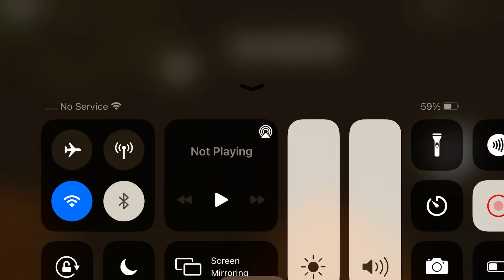Playing as one of the new skins in piggy the agent hehe.